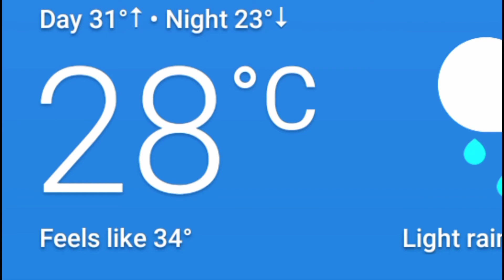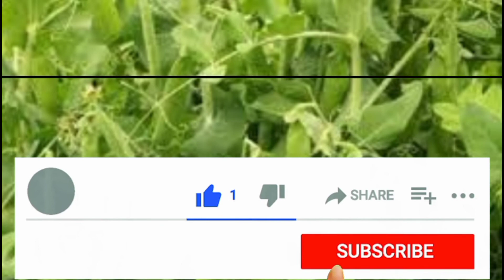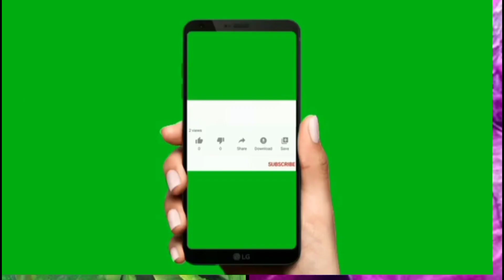सितंम्बर में कौनसी सब्जियां लगायें।grow vegetable in september।।क्वांर की लागनें वाली सब्जियां।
क्वार  य सितंबर में लगने वाली सब्जिंयो के बारे में बात करेगें जिसमें गोभी,मटर,मूली,पालक की भाजी,मैथी,धनियां लागाने की जानकारी मिलेगीं।